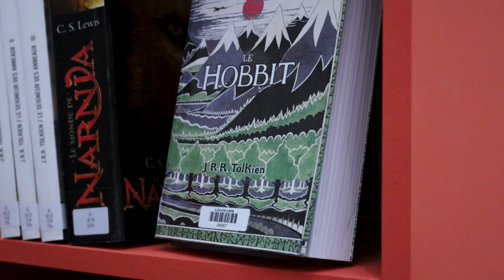𝐀𝐧𝐢𝐦𝐚𝐮𝐱 𝐅𝐚𝐧𝐭𝐚𝐬𝐭𝐢𝐪𝐮𝐞𝐬.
[ REPORTAGE ] 🎥👿🐉𝐀𝐧𝐢𝐦𝐚𝐮𝐱 𝐅𝐚𝐧𝐭𝐚𝐬𝐭𝐢𝐪𝐮𝐞𝐬.

Les animaux fantastiques se sont invités au Louvre-Lens.
Entre fascination et répulsion, une exposition qui répond sur l’origine et les fonctions de ces créatures ambiguës,
Une exposition temporaire visible jusqu'au 15 janvier 2024.